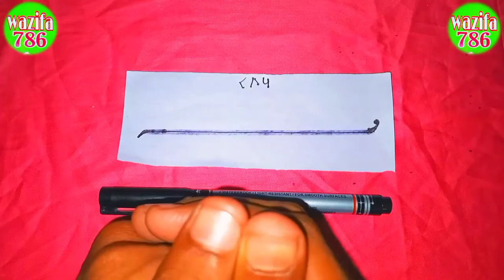मोहब्बत का ताबीज/मोहब्बत का पावरफुल वजीफा/दिल में मोहब्बत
mohabbat_ka_tabij_Dil_mein_mohabbat _mohabbat ka ilm mohabbat ka naksha se mohabbat ka tabij mohabbat ka wazifa mohabbat kaise karen mohabbat ka upay mohabbat ka tarika pyare dosto agar aap hamari channel

aapka apna channel wazifa 786

video ko like karna comment karna share karna na bhule

mohabbat ka tabij mohabbat ka Amal mohabbat ka wazifa mohabbat ka naksha Pyar Karne ka tarika Pyar ka tabij Pyar karna Pyar ka wazifa Pyar ka

video dekh Kamal ki ji aapka apna channel vajifa 786